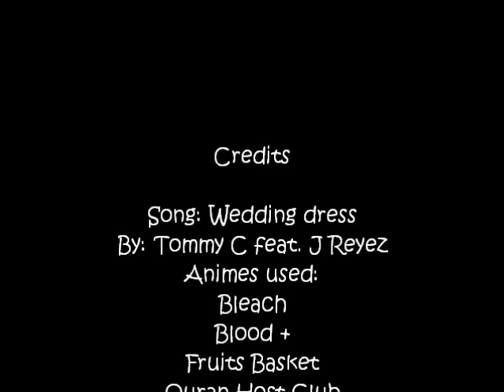Anime couples ~Wedding dress~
Yo! This is me again uploading this AMV I made with some of my favorite couples.
Some explations about the couples:
I'm a huge YukiRu fan, but I also love KyoRu, that's why I put both couples.
Same thing with Ouran, I like TamaHaru, but KyoHaru is great too! I can't choose between those couples, so I put both.
About the Blood + parts, there's a bit of SayaxSolomon, but I want to make clear that I hate that couple with passion, I just put  in here to have a jealous Haji ^^